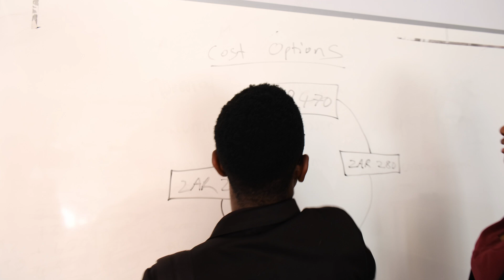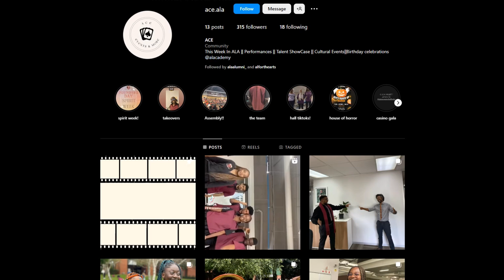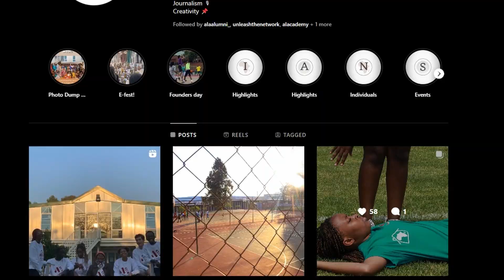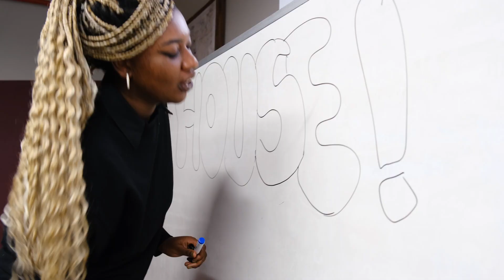ALA Student Enterprise Series: On-Campus Services.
At the core of our program is Entrepreneurial Leadership which is designed to build the interpersonal and leadership skills that are essential for future agents of positive change on the African Continent. Through this program, students develop the mindset, approach, and practical skills necessary to be entrepreneurial leaders.  In their first year. students focus on conceptual frameworks, skills development, and personal growth through leadership coaching. The year culminates in the Original Idea for Development Incubator where students bring to market ideas for change that align with their passions and skills. Their tasks are to identify a pan-African challenge in that sector and design a human-centered sustainable solution.
In their second year, students run a for-profit or non-profit ventures on the ALA campus in teams of 5-7 students through the Student Enterprise Program. This program provides the opportunity for our students to put the first-year curriculum into practice by simulating real-life business scenarios as enterprises. These enterprises range from on-campus services, and off-campus services to production services.  Learn about the enterprises that offer on-campus services that range from events, media, and student life.